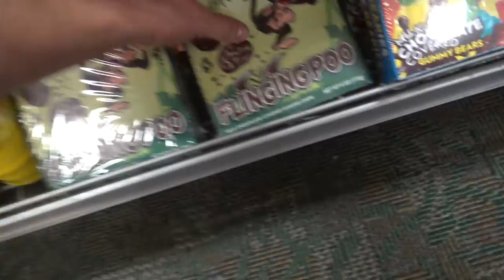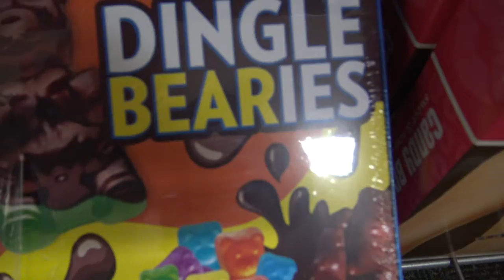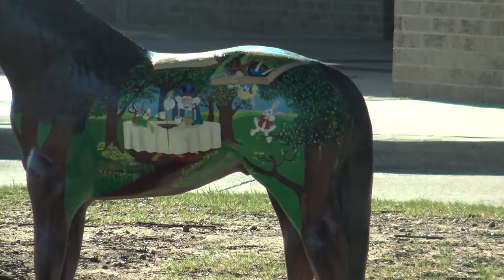VLOG 1: POP figures and Camel Balls